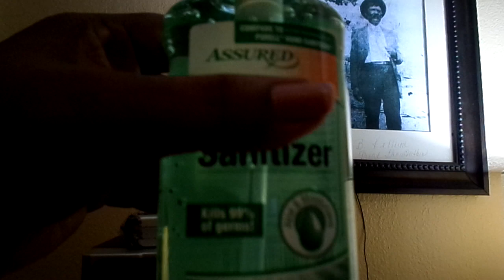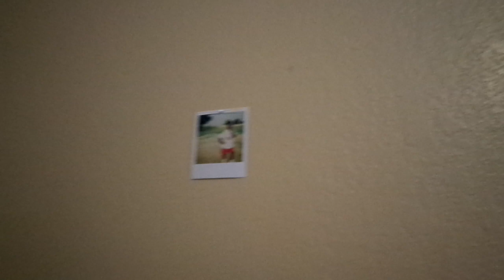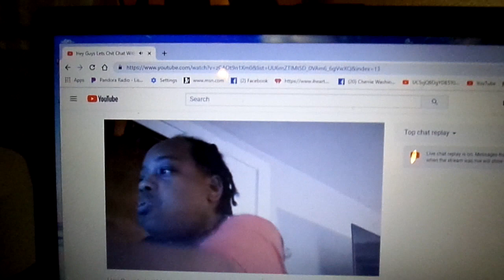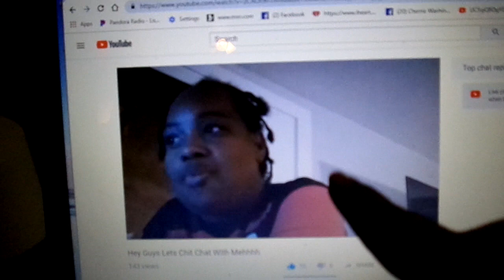UPDATE ON OUR TRIP MY YT FAM WE ARE TAKING Y"ALL ALONG WITH US